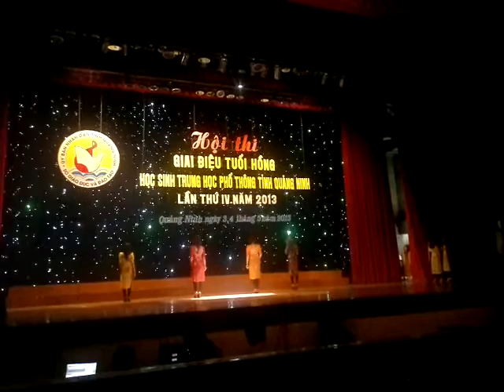Bay Lên Nhé - THPT Ngô Quyền - Hạ Long